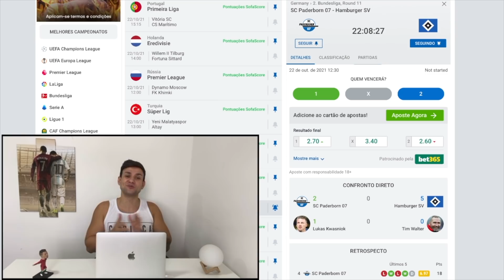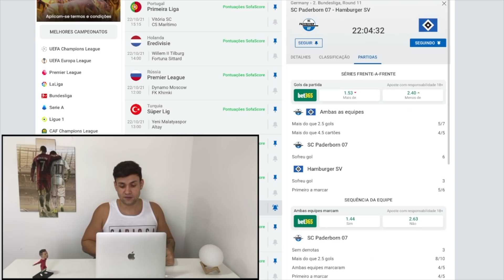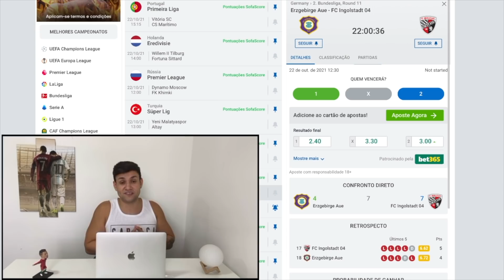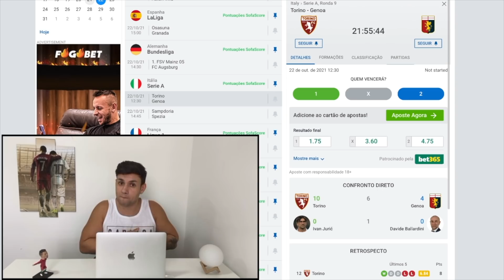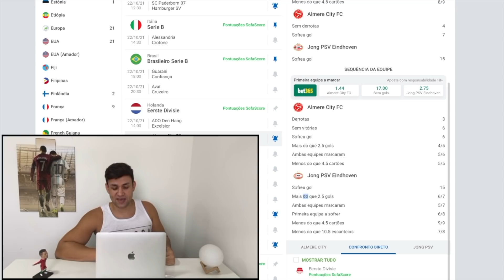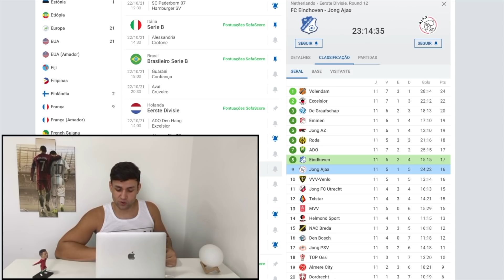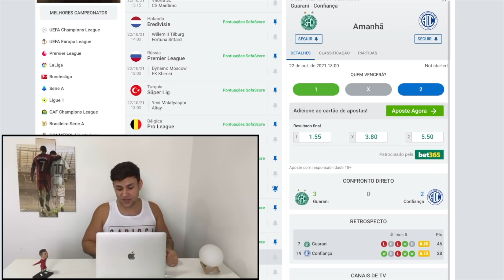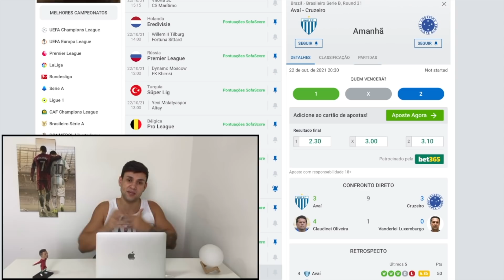PALPITES DE FUTEBOL PARA O DIA 22 10 2021 + BILHETE PRONTO (SEXTOU NO MUNDO BET)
tips
SEXTA 22/10/2021